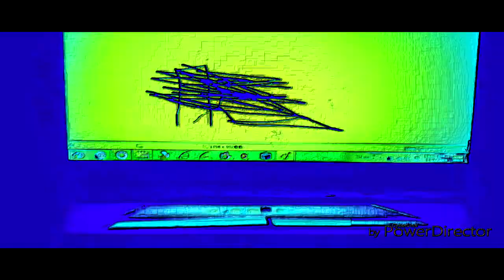THE EPICNESS OF Funny Destroy Voice Tops + Funny Destroy Tops + Funny Angry Tops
(Funny Destroy Tops + Funny Destroy Voice Tops (Swap)) + Funny Angry Tops

(Check It Out...Free. )